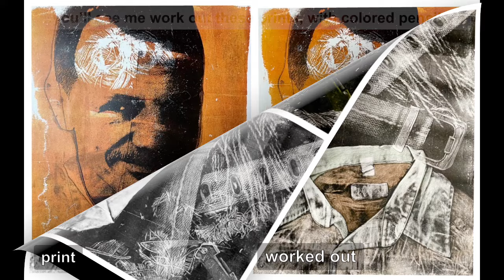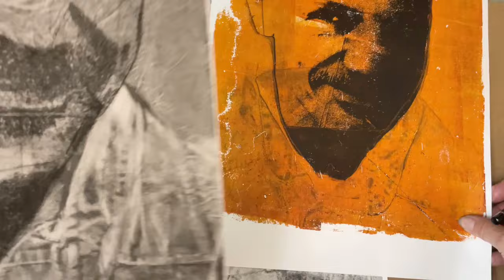GELLI PLATE: printing clothes and image transfer -- etching ink and acrylics - PART 2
This is part 2 of this video is about the Gel Plate printing of some clothes and objects and then transferring a photo laser image onto the prints. Here  you will be able to follow the development of the prints with colored pencils, watercolors, watercolor pencils, and fine liners.

Lots of close ups!

Materials used in Part 2:
colored pencils: Faber-Castell black, dark indigo, dark cadmium yellow, may green
watercolor pencils: Faber-Castell Albrecht Dürer watercolor pencils petal blue and Venetian red
watercolors: Schmincke Horadam Forest Green, Daniel Smith Burnt Siena
brushes: Rosemary & Co Sable Blend Series 767, Princeton Neptune 1/4
Pigma brush pen BR brown
Staedtler triplus fineliner blue
Tombow Mono Zero eraser
Tombow Mono dust Catch eraser

- I am not getting any benefits for the products I show! -